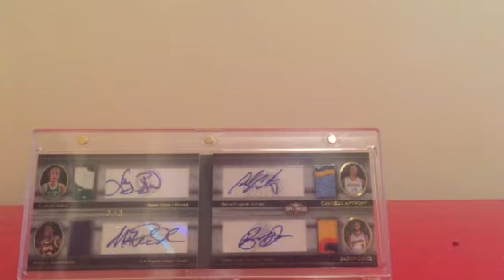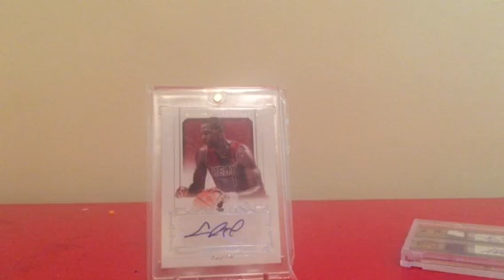Video response herbsnspices1515 las undefeated team in each conference?